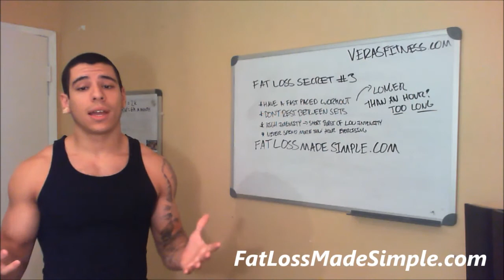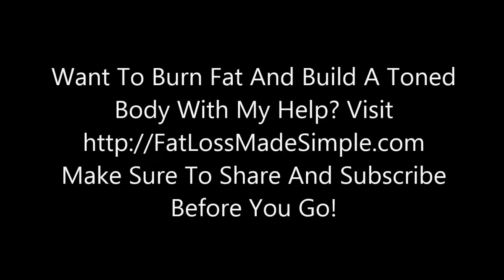Fat Loss Secret #3 - Workout Pace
Learn my BEST fat loss secrets

David Veras, Certified Fitness Trainer